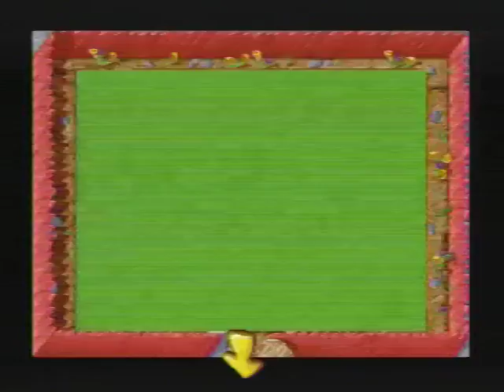Putt-Putt Joins the Parade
One of my favorite computer games as a kid. I used to play it on a Mac in the Oregon Museum of Science and Industry's Computer Room.
The Best of 3DO recorded on 12/27/2007.